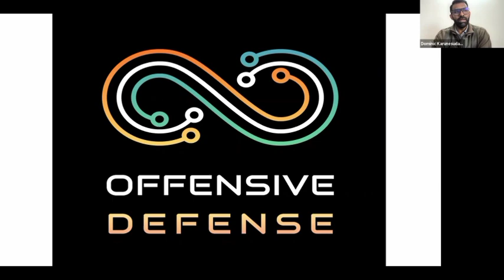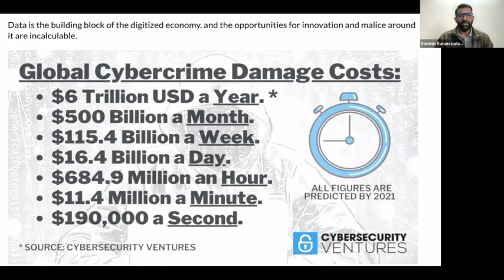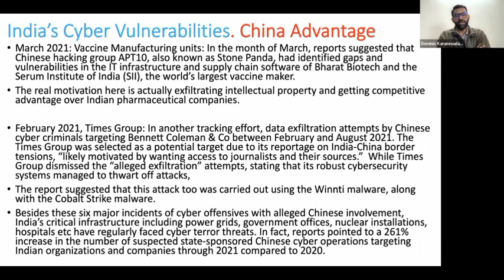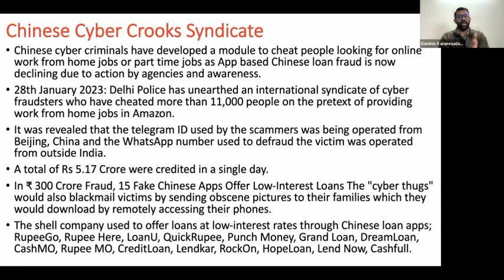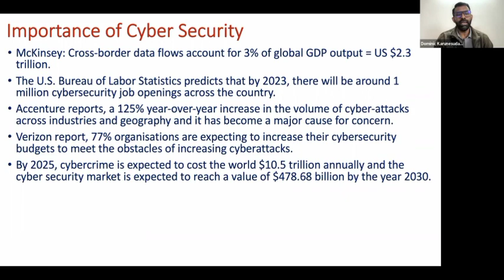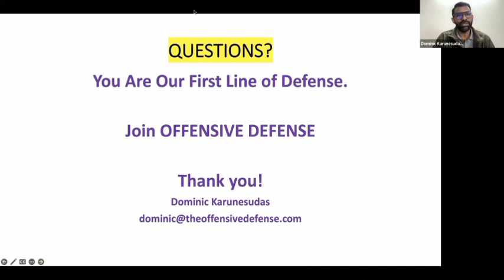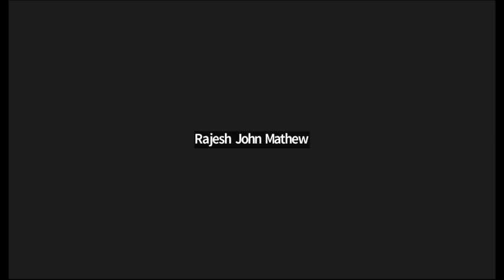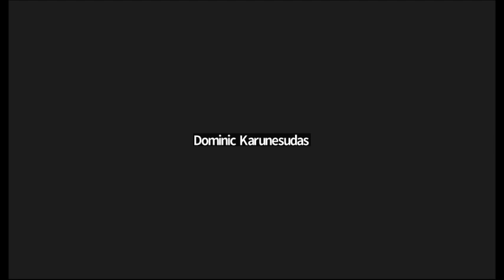DAREECHA : Cyber Security by Dominic Karunesudas, Founder and Chief Tech Officer- Offensive Defense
Dareecha is a new forum of the PPF fraternity including researchers to discuss and share views on various social issues and problems of interest with young scholars and activists. DAREECHA invites budding academicians, grassroots activists, researchers, journalists, and thought leaders. The initiative aims to promote better understanding amongst the voices of diversity through 'deliberations and dialogue' and to encourage the constructive exchange of views on selected themes and processes.